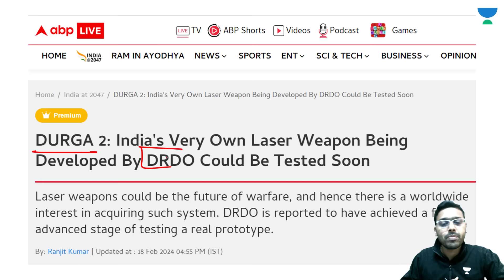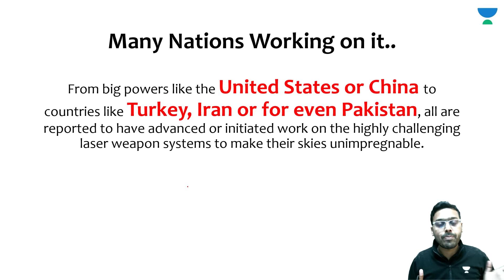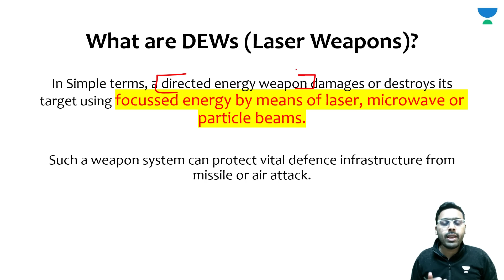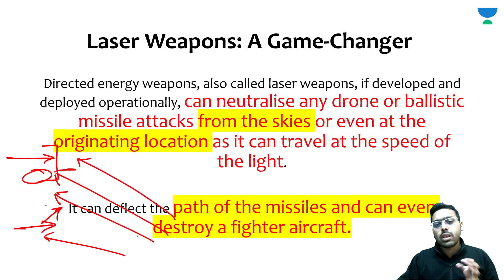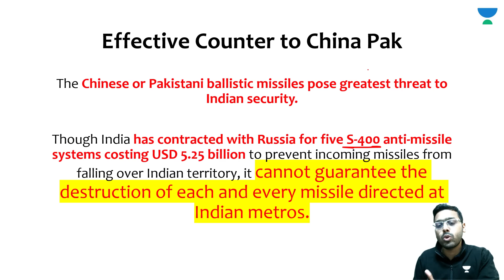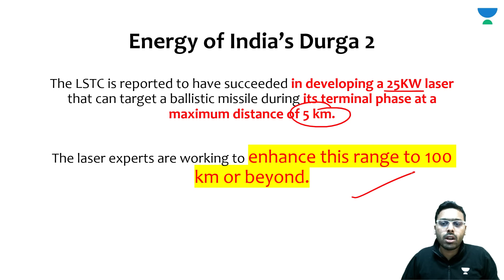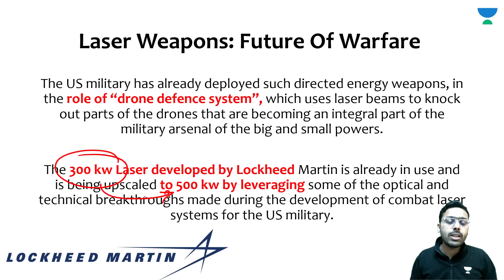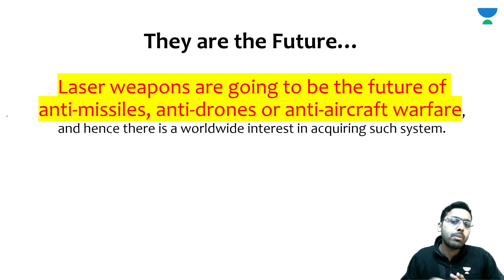India’s DRDO Develops Durga 2 Laser Weapon. India will no longer need Russia’s S-400 Missile System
Join the Current Affairs Capsule Course by Annirudh Agarwal & Chandramouli Choudhary:
In a groundbreaking achievement, India's DRDO unveils the Durga 2 Laser Weapon, signaling a significant stride in indigenous defense capabilities. With this innovation, India is poised to reduce its reliance on external defense systems like Russia's S-400 Missile System. Explore the strategic implications of this development for India's defense landscape. 💡🚀

Unacademy Subscription Benefits:

1. Learn from your favourite teacher
2. Dedicated DOUBT sessions
3. One Subscription, Unlimited Access
4. Real-time interaction with Teachers
5. You can ask doubts in the live class
6. Limited students
7. Download the videos & watch offline